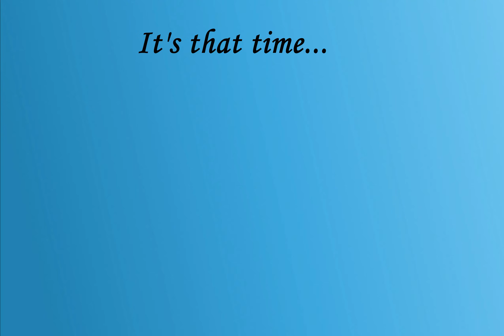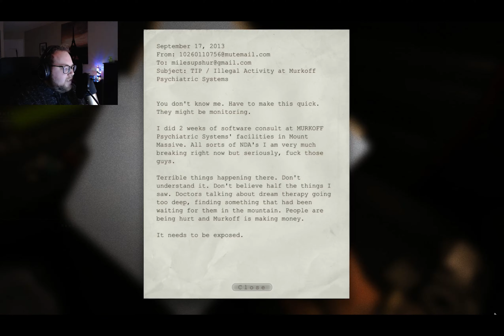Game Time with Patrick - I try and outlast Outlast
Do I outlast?